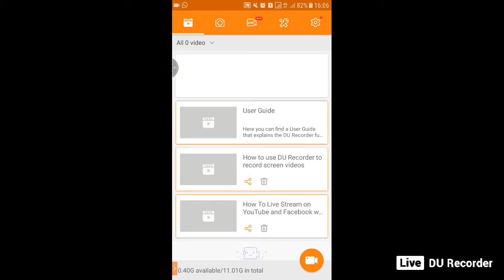mobile legend bersamamu